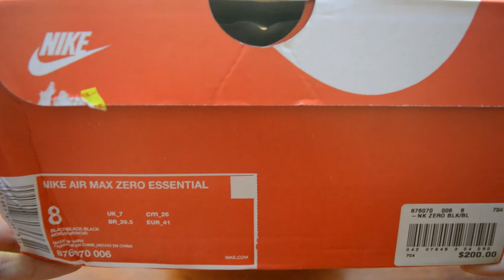Nike Air Max Zero Triple Black Unboxing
Camera : Nikon D3200 with 18-55mm lens kit.